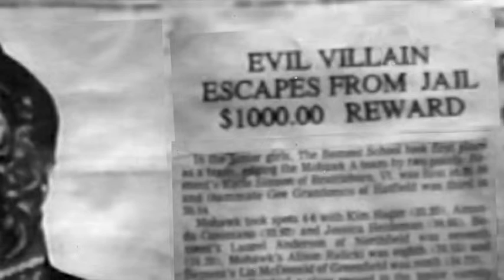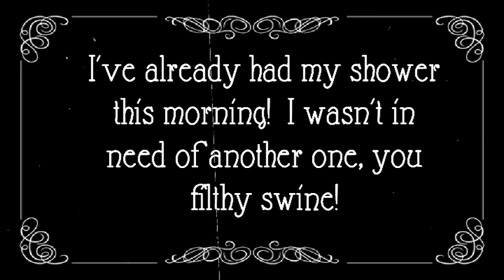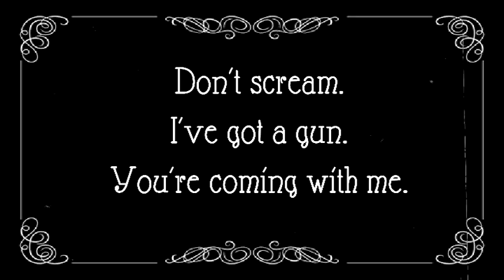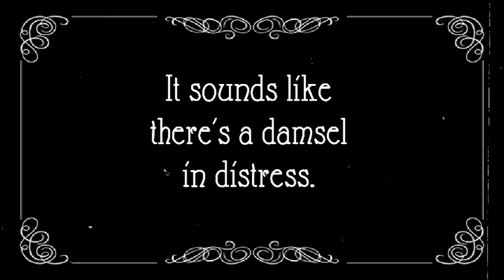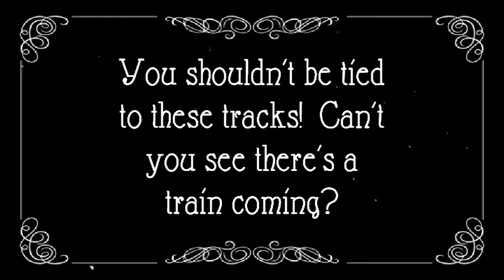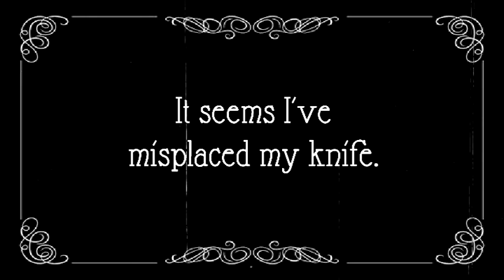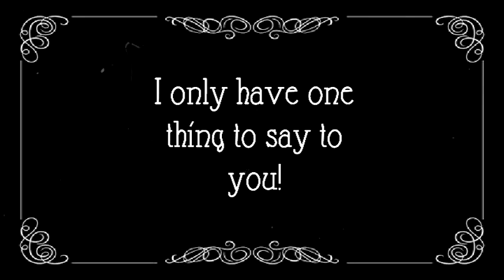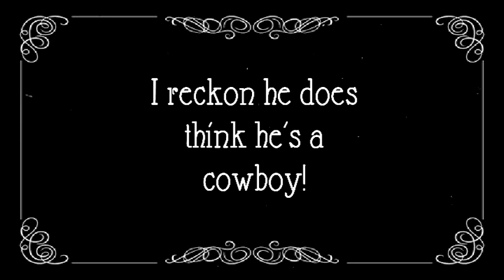Close Call (2022)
This is a re-edited version of the 1993 video that my sister and I did together.  It is a short silent movie that was originally in 4:3 aspect ratio.  I re-edited to 16:9 aspect ratio (Wide Screen) and added better visual effects and sound quality.  I also added new and better looking captions.